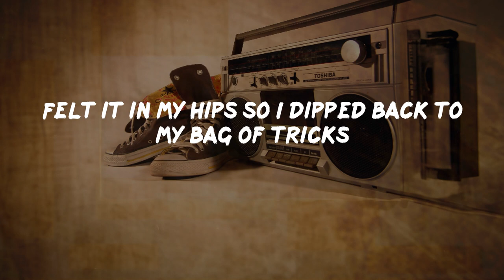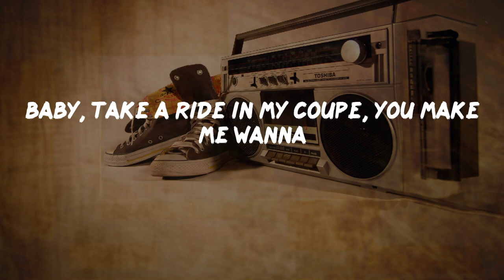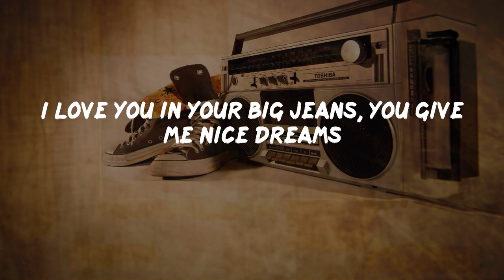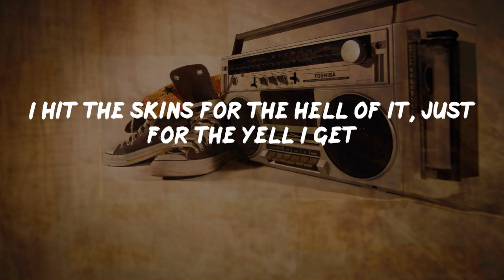Salt-N-Pepa - Shoop (Lyrics) | HipHop Old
Shoop Lyrics:
Hey, yeah, I wanna shoop, baby
Ooh, how you doin', baby?
No, not you
You, the bow-legged one, yeah
What's your name?
Damn, that sounds sexy, uh
Here I go, here I go, here I go again (again?)
Girls, what's my weakness? (Men!)
Okay then, chillin', chillin'
Mindin' my business (word)
Yo, Salt, I looked around, and I couldn't believe this
I swear, I stared, my niece my witness
The brother had it goin' on with somethin' kinda, uh
Wicked, wicked (ooh) had to kick it
I'm not shy, so I asked for the digits
A ho? No, that don't make me
See what I want slip slide to it swifty
Felt it in my hips so I dipped back to my bag of tricks
Then I flipped for a tip, make me wanna do tricks for him
Lick him like a lollipop should be licked
Came to my senses and I chilled for a bit
Don't know how you do the voodoo that you do
So well, it's a spell, hell, makes me wanna shoop, shoop, shoop
Shoop, shoop ba-doop, shoop ba-doop
Shoop ba-doop, ba-doop, ba-doop
Shoop ba-doop, shoop ba-doop
Umm, you're packed and you're stacked 'specially in the back
Brother, wanna thank your mother for a butt like that (thanks, Mom)
Can I get some fries with that shake-shake boobie?
If looks could kill you would be an uzi
Or a shotgun, bang! What's up with that thang?
I wanna know how does it hang?
Straight up, wait up, hold up, Mr. Lover
Like Prince said you're a sexy motha well-a
I like 'em real wild, b-boy style by the mile
Smooth black skin with a smile
Bright as the sun, I wanna have some fun
Come and give me some of that yum-yum
Chocolate chip, honey dip, can I get a scoop?
Baby, take a ride in my coupe, you make me wanna
Well, let me bring you back to the subject
Pep's on the set
Make you get hot, make you work up a sweat
When you skip-to-my-lou, my darling
Not falling in love but I'm falling for your (super sperm)
When I get ya betcha bottom dollar you were best under pressure
(Yo, Sandy, I wanna like, taste you)
Getcha, getcha lips wet, 'cause it's time to have Pep
On your mark, get set, go, let me go, let me shoop
To the next man in the three-piece suit
I spend all my dough-re-mi cutie
Shoop, shoop a-doobie, like Scoobie Doobie Doo
I love you in your big jeans, you give me nice dreams
You make me wanna scream, ooh, ooh, ooh
I like what ya do, when you do
What ya do, you make me wanna shoop
Oh, my goodness, girl, look at him
He is the cutest brother in here
And he's comin' this way! Ooh!
S and the P wanna kick with me, cool (uh-huh)
But I'm wicked, G, (yeah) hit skins but never quickly (that's right)
I hit the skins for the hell of it, just for the yell I get
Mm-mm-mm, for the smell of it (smell it)
They want my bod, here's the hot rod (hot rod)
Twelve inches to a yard (damn) and have ya soundin' like a retard (yeah)
Big 'Twan Love-Her, six-two, wanna hit you
So what you wanna do? What you wanna do? Mm, I wanna shoop
Shoop, shoop ba-doop, shoop ba-doop (oh, you make me wanna)
Shoop ba-doop, shoop ba-doop (hey, yeah, I wanna shoop baby)